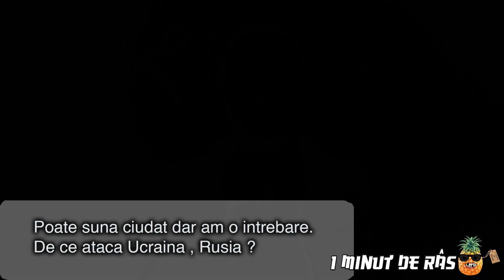Ce se Întâmplă Dacă Adormi cu TV-ul Deschis? 😂 Întrebări Stupide și Răspunsuri Amuzante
Adormi cu TV-ul deschis? Hai să aflăm ce se poate întâmpla!
Acest episod din seria „Întrebări Stupide” vine cu o doză de umor și răspunsuri amuzante la întrebări pe care toți ni le-am pus la un moment dat. Pregătește-te să râzi și să te distrezi!

✔ Susține canalul:
👉 Donează: [Link]

🎥 Echipamentele folosite:

    Video: Canon 80D, GoPro Hero 8 Black